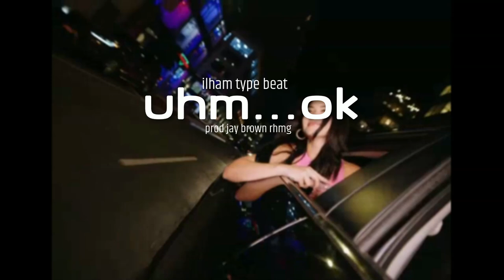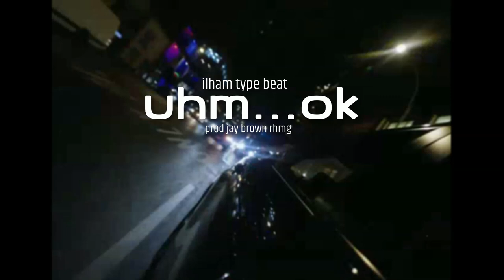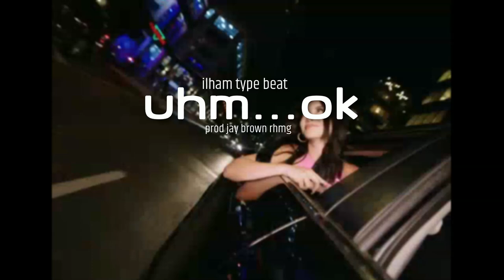ilham - uhm...ok? type beat CGSB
Jersey Club Beats Collection

uhmoktypebeat ilhamuhmok? type beat CGSB

Type Instrumental,
Instrumental 2024,
Type Beat 2024,
Type Beats,
soSpecial Beats,
soSpecial
Rap Beats,
Free Type Beat,
Download,
Free,
Instrumental,
Beat,
Type Beat Free,
Free Beat,
rnb trap type beat 2024,
rnb trap funk type beat 2024,
Type Beats,
Type Instrumental,